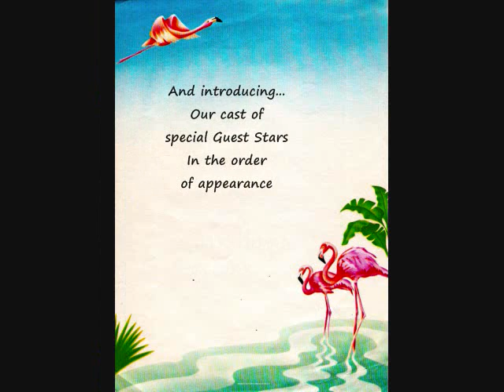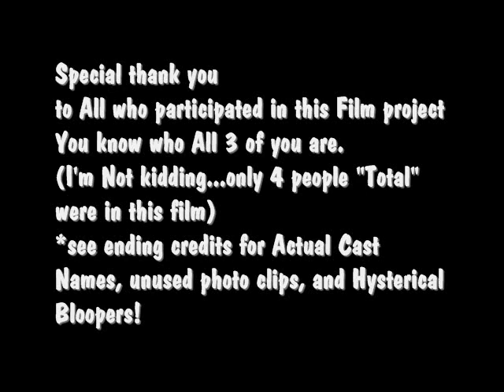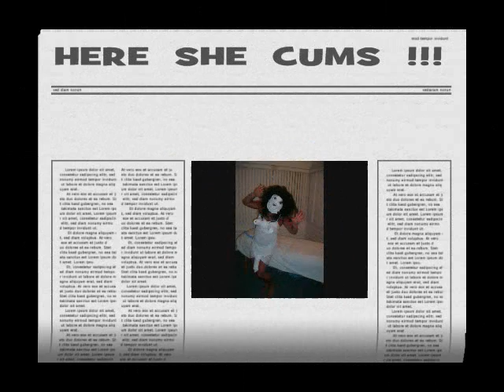Memoirs of Dmentia Film Opening Credits & Cast Members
here is the original film opening for the picture "Memoirs of Dmentia" which is coming soon as a featuree to a trailor park near you, tell all your friends to visit Dmentia Divinyl or Comedian Glenn Storm on Myspace and add as a friend so you can stay updated on the release and sale of this great work of trash!